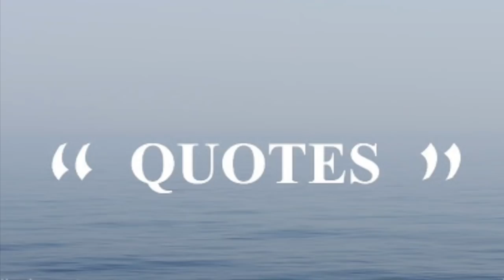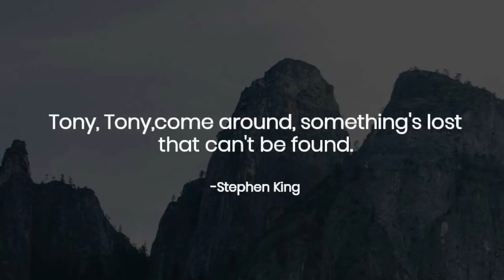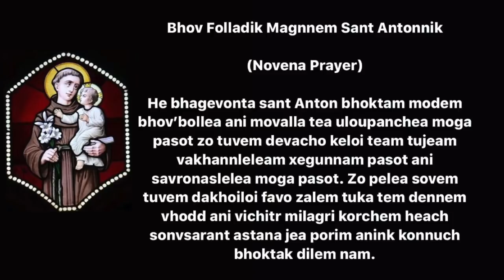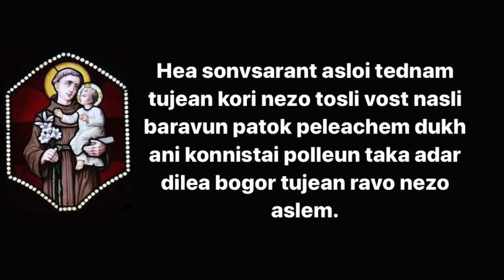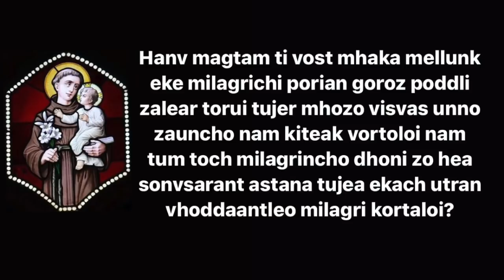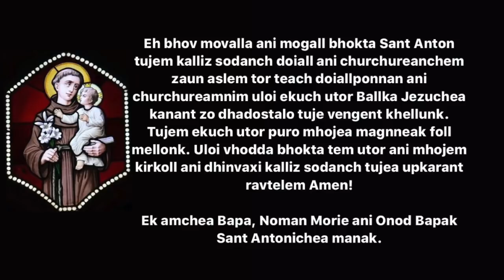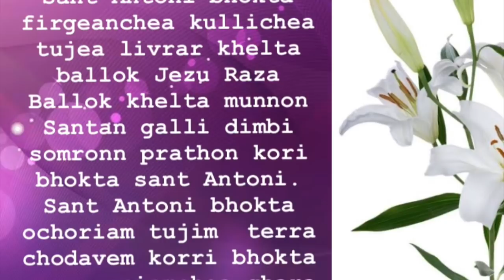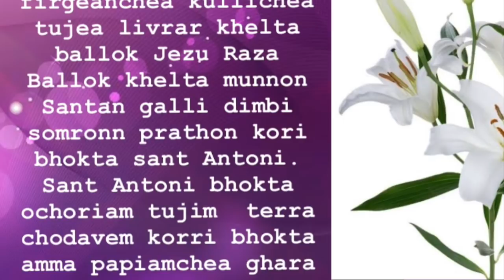St. Anthony of Padua (The Special Goan Connection) by Fr Nelson Lobo OFM Cap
The whole world loves St. Anthony of Padua but Goans have a special and unique connection with this saint. Watch this video to know the connection and many more things about the statue of St. Anthony. You can also pray the novena and receive the blessing as you watch the video.
Thanks to all the singers
•Avina Furtado
•Cielda Pereira
•Pricy Da Gama
•Felix Dias
•Joel Morrais

We also thank all the those who shared their knowledge with us
Fr. Cipriano OFM Cap
Fr. Seville  OFM Cap
Fr. Fransquino OFM Cap
Fr. Michael OFM Cap
Fr. George SFX       Thank you & God bless you. Fr. Nelson Lobo